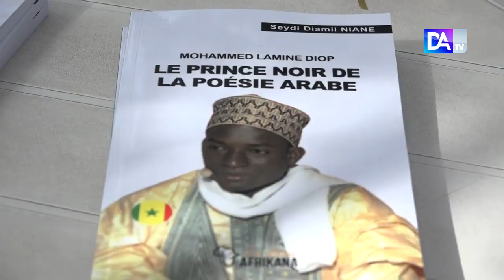Moubamed Lamine Diop: Le "Prince noir de la poésie arabe" louangé par l'écrivain Seydi Djamil Niane